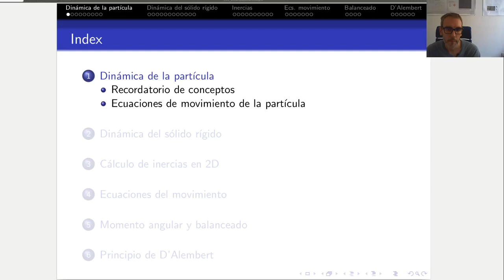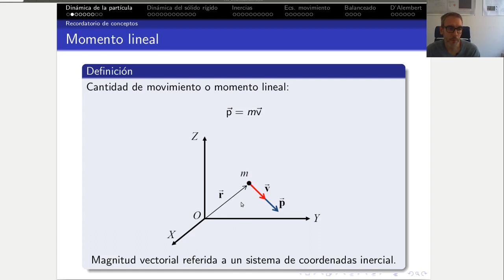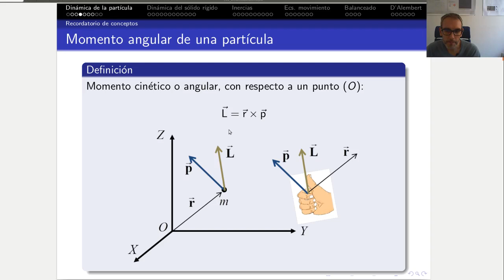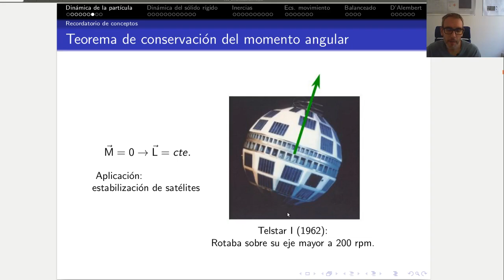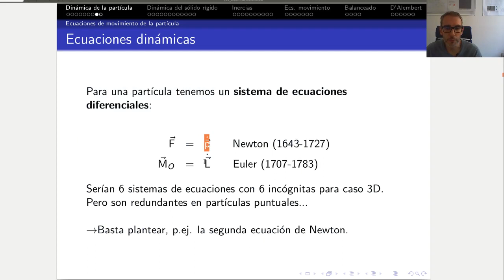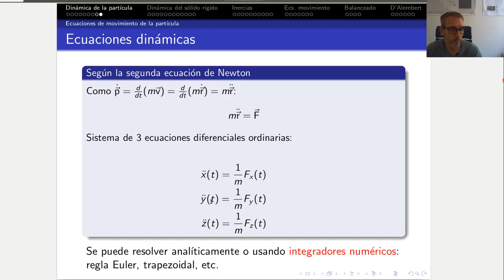[TMM T03] - Dinámica del sólido - Parte 2: Dinámica de la partícula (masa puntual)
Teoría de Mecanismos - T03 - Dinámica del sólido - Parte 2

Ecuación de Newton. Ecuación de Euler.